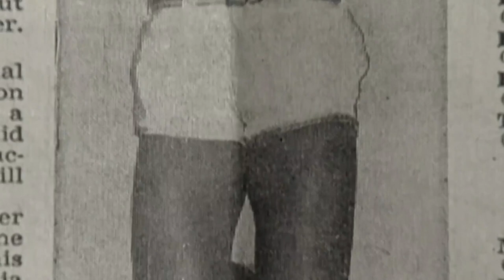The Historic 1950 Draft and the integration of the NBA (Chuck Cooper, Earl Lloyd and Nat Clifton)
The integration 0f Professional Basketball: The Historic NBA Draft of 1950
Breaking Barriers: The Chuck Cooper Story - is now available!!

Seventy years ago on April 25, 1950, Boston Celtics Owner Walter Brown got up at the table and declared he was taking Chuck Cooper with the fourteenth pick in the draft. When someone reminded him that Cooper was a black Brown declared "I don't care if he is striped, plaid, or polka dot, Boston takes Charles Cooper." Thus began the odyssey of Chuck Cooper as the Jackie Robinson of the NBA, as he was the first African American that the league drafted. Along with Nat “Sweetwater" Clifton, and Earl Lloyd they cleared the lane for all who followed. The Cooper story begins though in 1926 and builds to his All-American career at Duquense University. It was there that he became the second player to score a 1,000 points in his career, set the school single-season scoring record, and became only the second African American to be named to a consensus All-American team before beginning his historic NBA career with the Boston Celtics. As impressive as his basketball career was, it was his second act in life that was even greater. He broke barriers as the first African American department head for the city of Pittsburgh and also as an urban affairs officer for Pittsburgh National Bank where he had the opportunity to help those in need.  The story of Chuck Cooper is incredible and the pages written by David Finoli and Chuck Cooper III tell the complete story of this iconic figure in American sports history. If you think you knew who Chuck Cooper was you need to read Breaking Barriers: The Chuck Cooper Story to find out his complete legacy.